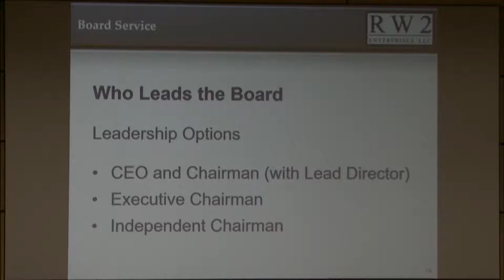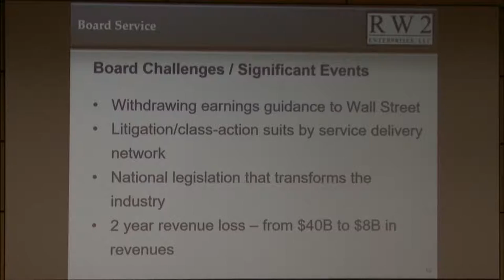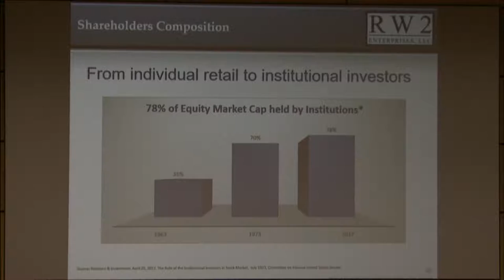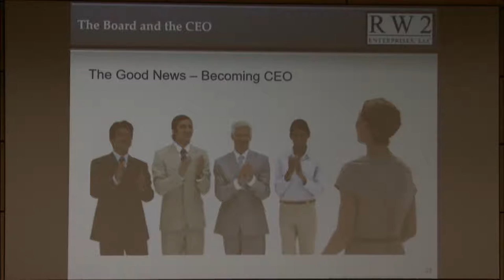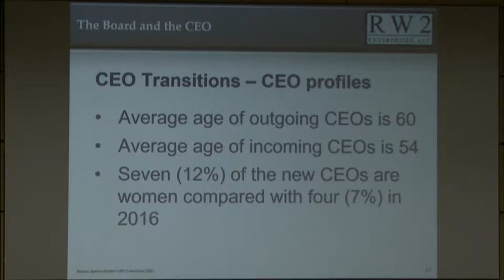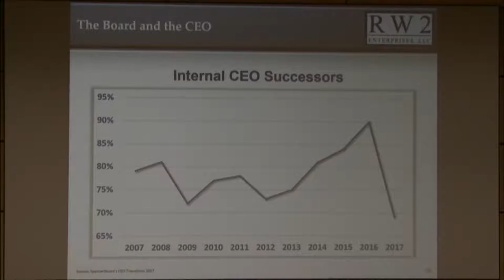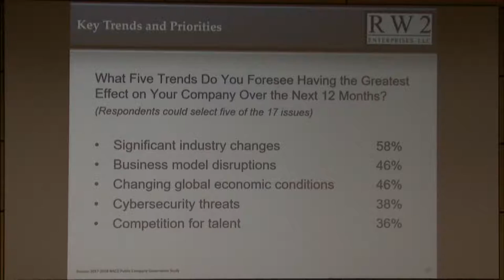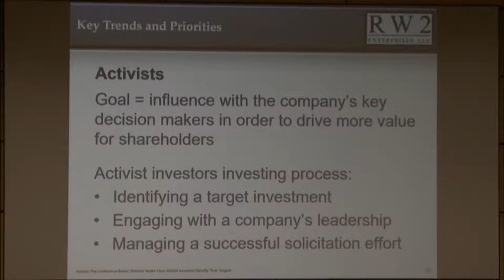Good Governance in Today’s Boardroom - Ronald Williams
"Leading is a responsibility and an obligation," said Ron Williams, on Thursday, November 8, during the latest Distinguished Leaders Lecture Series event at Miami Business School.

Williams has served multiple leadership roles over the year: chairman, CEO, committee member, board member, and is now the lead director at American Express. He also focuses on private equity work, as well as some non-profit work.

His many years of experience in various roles has given him insight into what it takes to lead a company.

"What is the CEO’s job?" Williams asked the audience. "I think one of the fundamental things that each CEO is responsible to is to look after stakeholders, broadly speaking, and also shareholders."

"One of the things that gets missed is that the CEO’s job isn’t to build a company, it’s to build a team. A good CEO produces this kind of result, and then when they leave, the company goes on, and continues to have very significant financial success."

To view the full schedule of Distinguished Leaders Lecture Series events,